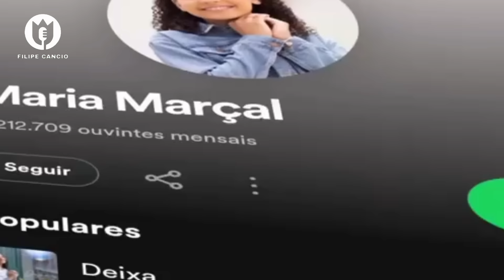VERGONHA! PASTOR EXPULSA MARIA MARÇAL do ALTAR em PÚBLICO no CENTENÁRIO da ASSEMBLEIA de DEUS no RJ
E o fim de maria Marçal na música gospel veja oque aconteceu e terrivel!